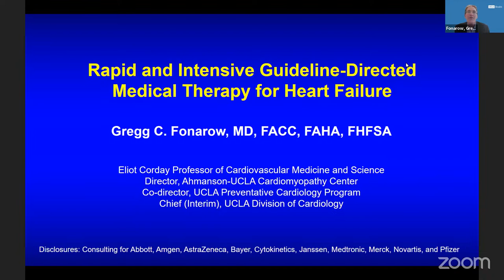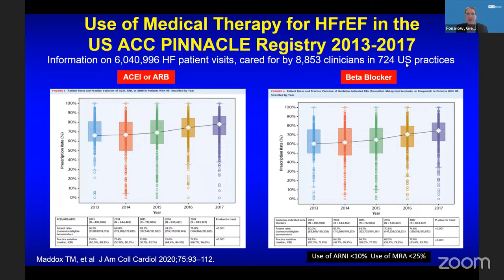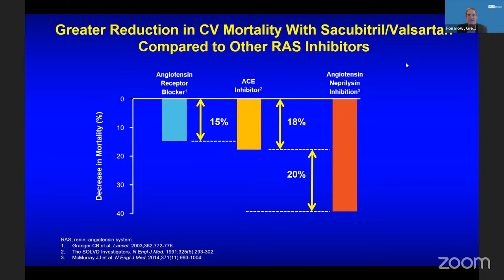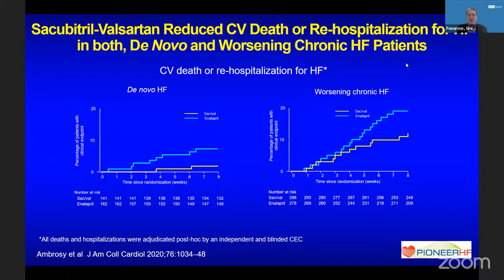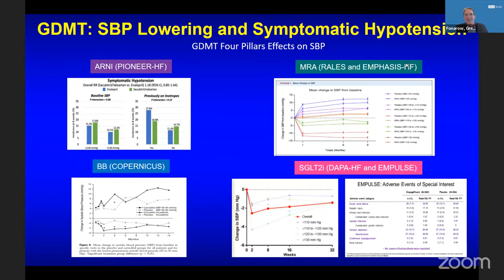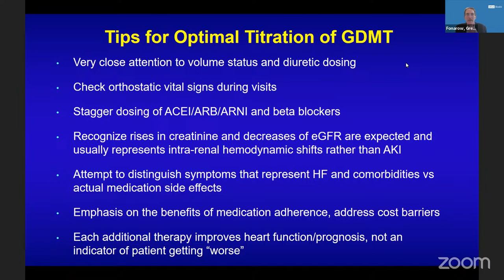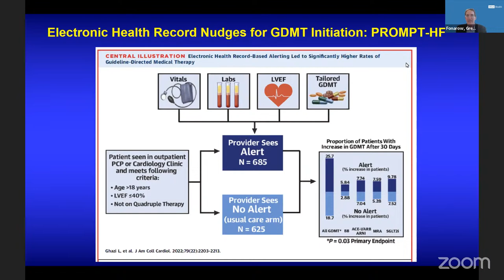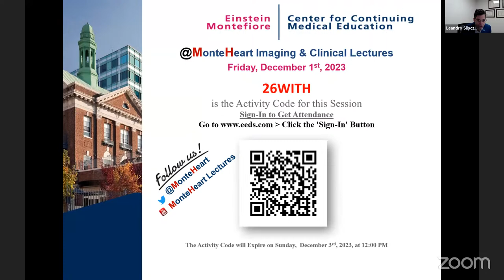Rapid And Intensive GDMT For Heart Failure